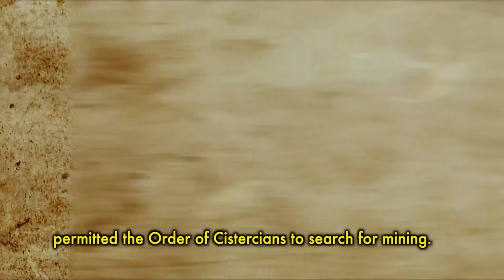Złoty Stok - Lower Silesia Province, Poland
Rich in mining history, Złoty Stok is a mining town located at the bottom of the Golden Mountains. Mining here started during the 10th century, and since then more than 300 km of galleries and adits were excavated here for the extraction of arsenic and gold.

Silesian University of Technology
2020